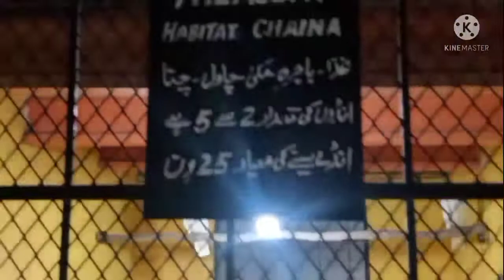Parda Park || Mini Zoo 🙊🙉 Sunday Vlog || Family Outing || Jamshed Road Karachi 👍🌻🌺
Your Likes👍 Comments & Share motivate me ❤So please like👍 share🤗and comment 🙂

Also Visit my Another Channel or facebook  Page Once.

My Facebook page Link : Art & Craft